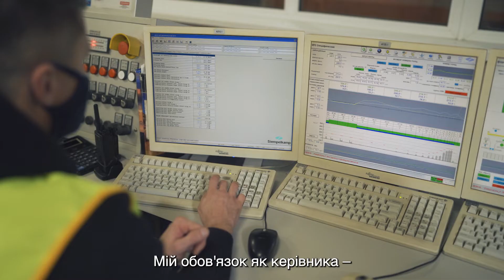Вакциновані — захищені. Катерина Самчук